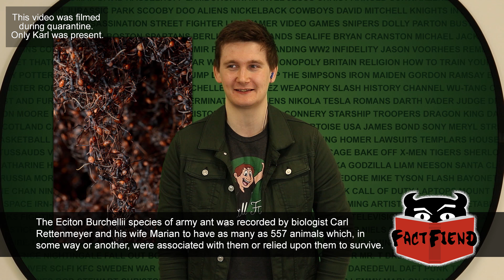Army Ants Are The Bros Of The Animal World (Being Attacked By Bats)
Most people see an ant and think of it as an annoyance. Perhaps they'd think differently if they knew how much of a bro the humble ant really is.

Videos:
Life (2009)